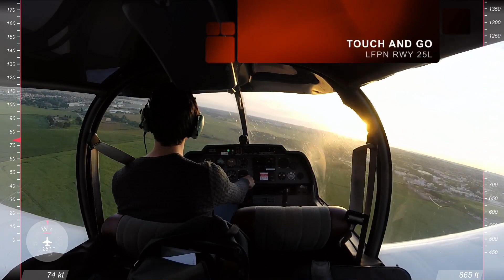Lacher solo! (DR400 - Toussus-le-Noble, ATC & GPS)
Voilà la vidéo complète de mon lâcher solo, avec radio et GPS! Un vol que je ne suis pas prêt d'oublier!
Here is the video of my first solo flight, with ATC and GPS data!
More at http//alpha-mike.blogspot.fr